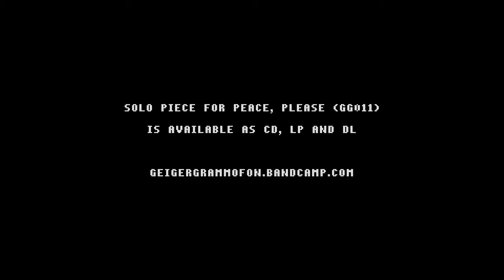GEIGER Majfest 2021: Nina de Heney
Because of Covid-19, GEIGER did not arranged any public events spring 2021. However, we recorded the planned festivals on video for online release during 2021. GEIGER Majfest was recorded may 31 2021 at Elementstudion, Gothenburg.